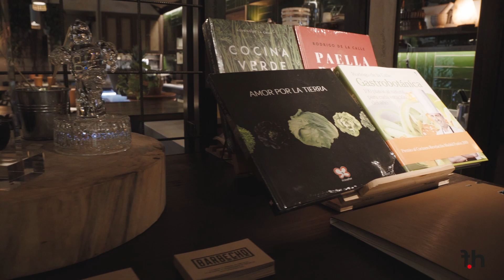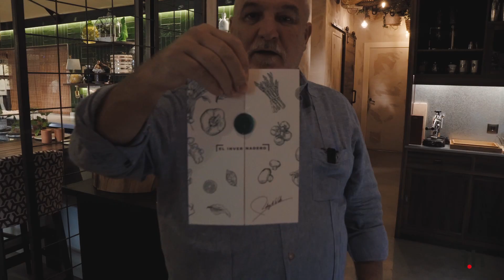EL INVERNADERO - Restaurante 99% VERDURAS en MADRID [by Rodrigo de la Calle] 1 estrella Michelin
► ¡Sígueme!